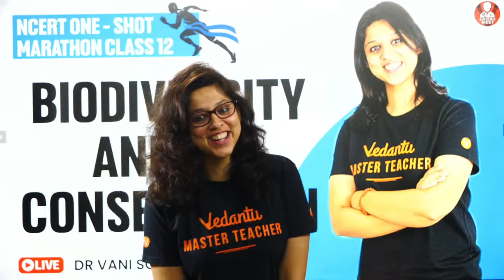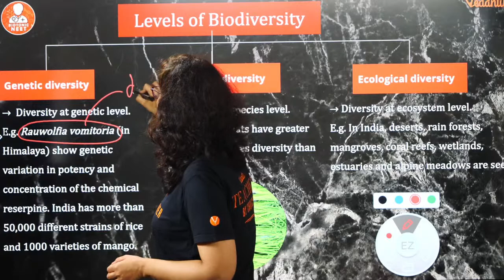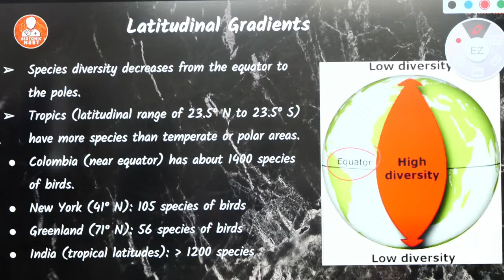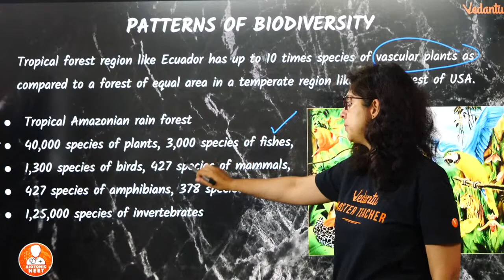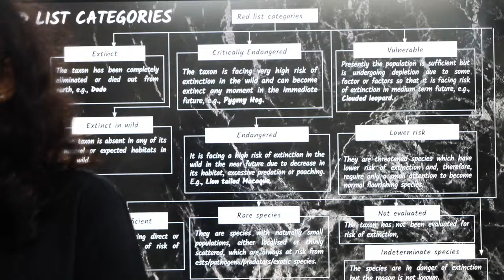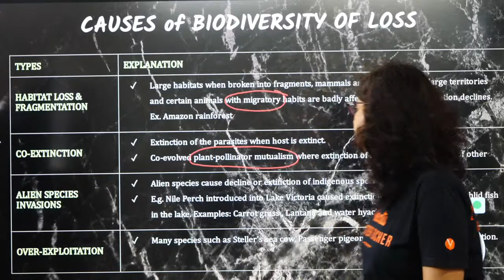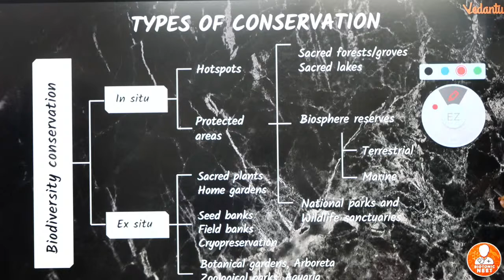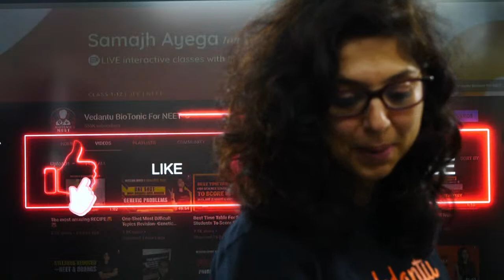NCERT One Shot Marathon🔥🔥 - Biodiversity And Its Conservation💥💥 | Class 12 Biology🎯 | Vani Ma'am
NEET2024 MedicalEntrance FreeEducation NEETPreparation" Hey Students, Are You Ready For NCERT One Shot Marathon? Biology Class 12 Chapter 15 is the most important Chapter for CBSE Term 2 and NEET 2022 Preparation. In this session Vani Ma'am will discuss Biodiversity and its Conservation Most Difficult and Most Important Questions , which help you to improve your NEET 2022 Preparation. Vani mam enlightens with NEET 2022 Preparation Strategy, and how to revise crucial topics quickly and effectively. Learn, live and clear your doubts on Vedantu BioTonic .

🤙📲💬Click here to send your query to your favorite Master Teacher via Whatsapp

💖💥First Time Ever! Revolution by Vedantu

⛔ Timestamps⏰
0:00 NCERT One Shot Marathon🔥🔥 - Biodiversity And Its Conservation
4:43 Biodiversity And Its Conservation
9:10 Biodiversity And Its Conservation | Levels of Biodiversity
12:23 Biodiversity And Its Conservation | Numerical Facts From The Chapter
16:37 Biodiversity And Its Conservation | Patterns of Biodiversity
28:37 Biodiversity And Its Conservation | Species Area Relationship
39:00 Biodiversity And Its Conservation | Causes of Biodiversity of Loss
47:46 Biodiversity And Its Conservation | In Situ Conservation

👉𝐈𝐦𝐩𝐨𝐫𝐭𝐚𝐧𝐭 𝐏𝐥𝐚𝐲𝐥𝐢𝐬𝐭𝐬 𝐟𝐨𝐫 𝐍𝐄𝐄𝐓 𝟐𝟎𝟐𝟐

🔯NEET 2022 MOCK TEST | Playlists | 100 Question New Pattern | Full Syllabus Class 11 and 12

Biodiversity And Its Conservation | Biodiversity And Its Conservation NCERT | Importance Of Biodiversity And Its Conservation |  Biology Class 12 Chapter 13 |  Class 12 | Biodiversity And Its Conservation NEET Questions | NEET Dropper To Topper | NCERT Marathon | Class 12 Biology | One Shot Marathon | Marathon